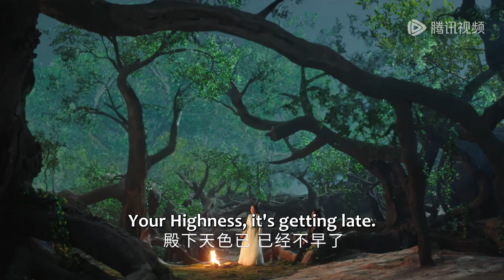Clip | Liu Yueqing's behavior made Pei Xun's heart beat faster | [The Deliberations of Love 卿卿三思]